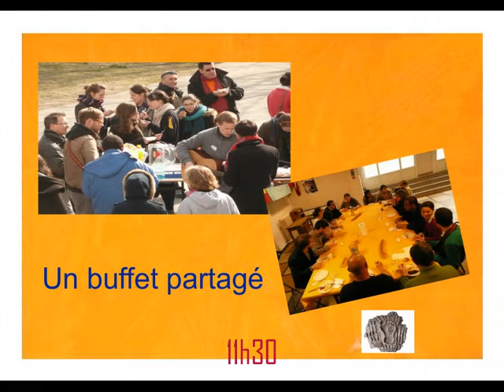Festival Saint Martin Festival du Partage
diocèse de Tours
service de la Solidarité
Pastorale des Jeunes